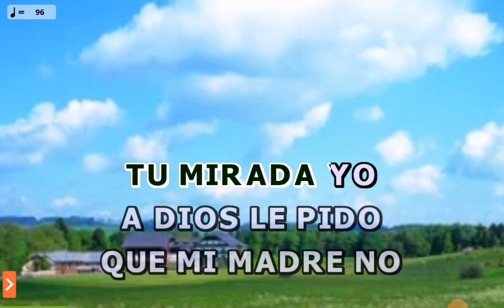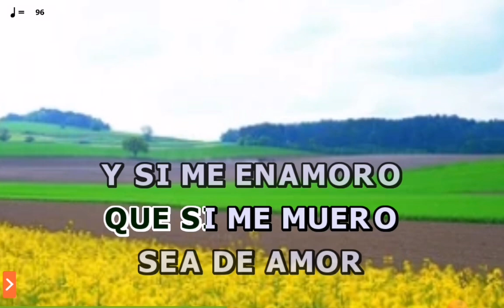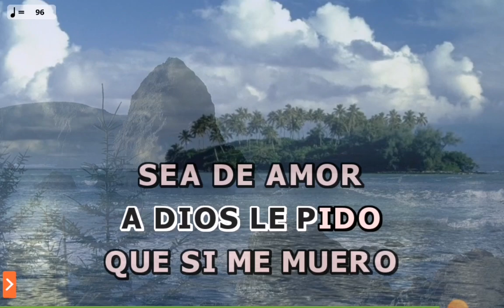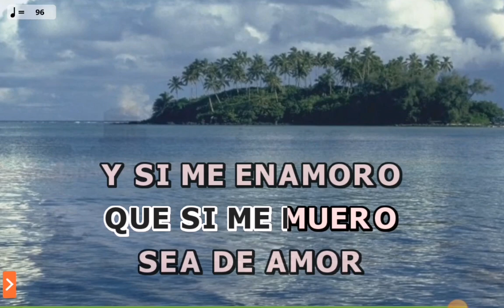Juanes - A Dios Le Pido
Originally sung by Juanes.